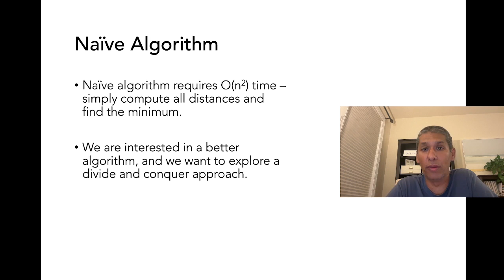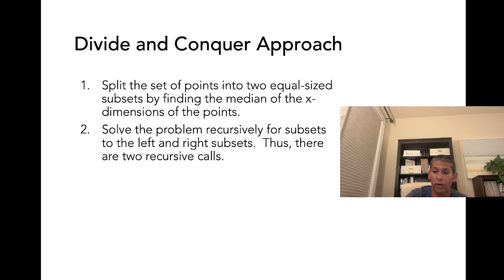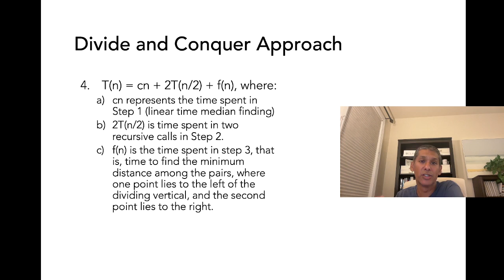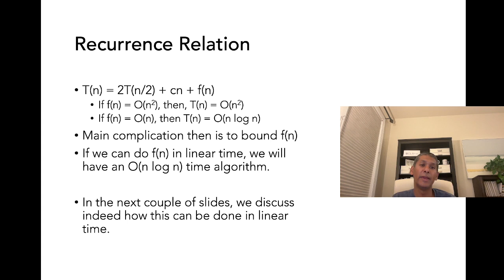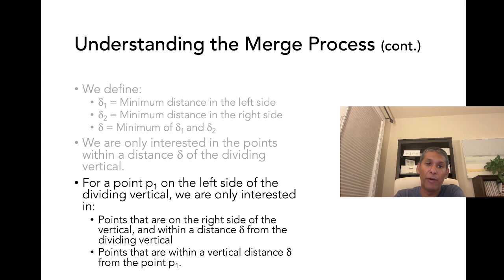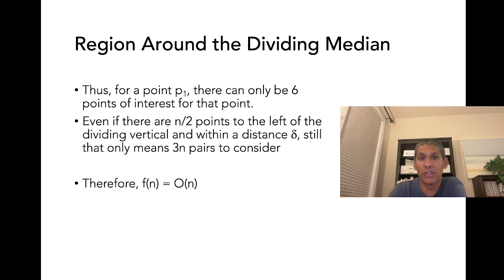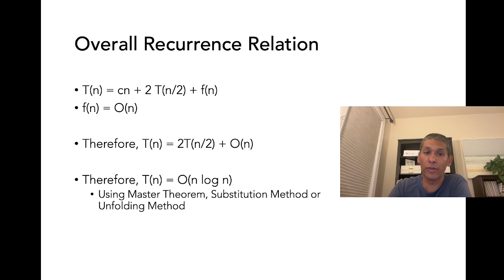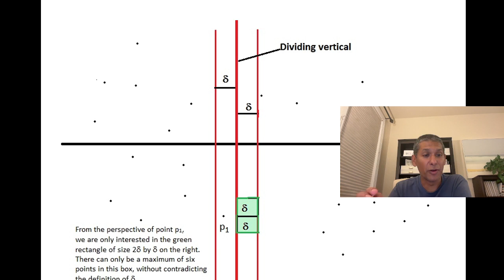Closest Pair of Points - Divide and Conquer Algorithm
T(n) = 2 T(n/2) + O(n)